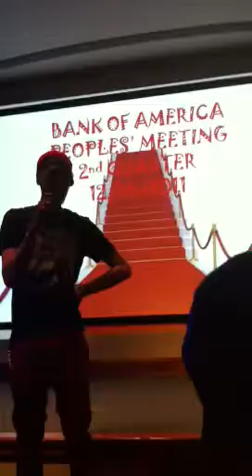My BANK OF AMERICA AWARDS PERFORMANCE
Me singing Mario's Let Me Love You at the Bank of America Awards people's meeting